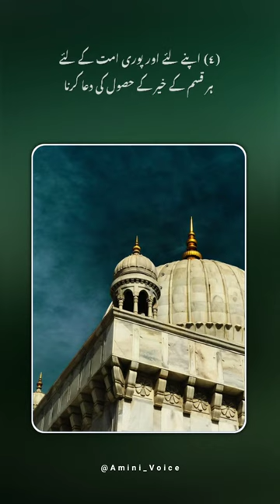Shab_E_Barat Me 5 Karne Ke Kam islamic Amini Voice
Creator : Amini Voice
Voice : Mohammad Amini